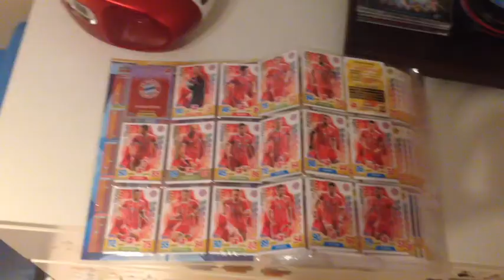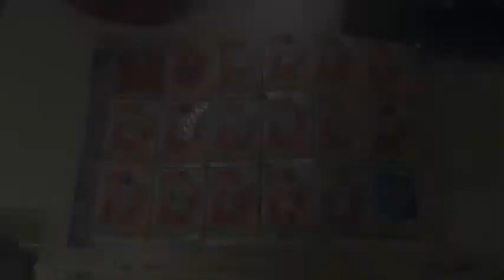Kilian dae Gang Trailer – was kommt auf uns zu?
Das ist mein Einführungs-Video für und über meinen Kanal und ab morgen gibt es dann immer wieder mal mehr von mir zu sehen!